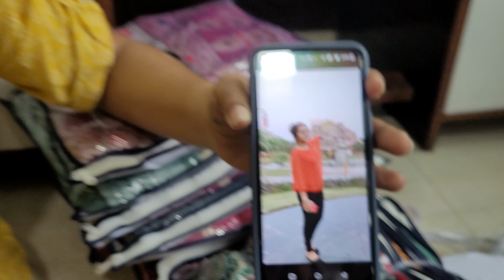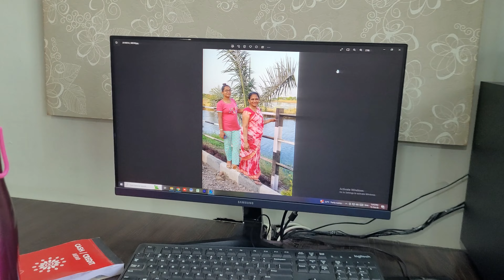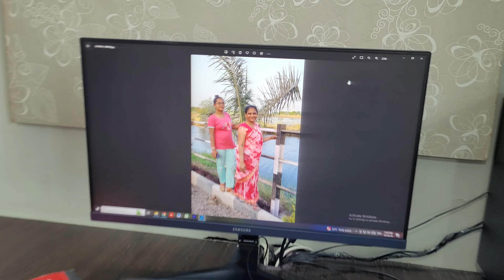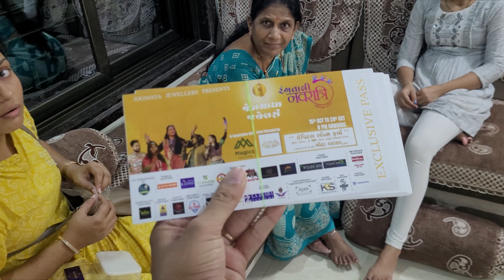સપના ની પહેલી નવરાત્રી અલ્પા પટેલ ની સાથે... | gujarati vlog || gujarati blogger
gujarati vlog || gujarati blogger || gujarati vlog channel || daily vlog in gujarati || vlog channel

gujarati vlog,
gujarati vloggar,
gujarati vlog,
gujarati blogger,
gujarati vlogger,
village lifestyle,
village life,
village life in india,
village life update,
gujju vlog,
gujju vlogger,
gujju vlogs official,
surat gujarat vlog,
gujarat vlog in gujarati,
gujarati vlog surat,
gujarat tourist places vlog,

RAJ ANADKAT,
Village life with ShivOm Family,
Dhaval Domadiya,
PagalGujju 2,
Mirchi Gujarati,
Jaydeepdpatel,
RJ Devang,
Bloggerbaba,
Dev Raval,
Mangesh Prajapati,
GJ 26 NI DHAMAL,
Deep Padmani Vlogs,
Ruhi Umradiya,
Kisudi Ni Dhamal,
Mirchi Gujarati,
R2H Gujarati ,
Aditya Goswami,
Life of Thakor,
Jack LifeStyle Vlogs,
Navari bajar,
Yuvi Vsv Vlogs,
dhaval family vlogs,
Life in Wales with Lakhan,
Red FM Gujarati,
The Gujju Vlog,
Parth Parmar Vlogs,
Kishu Thakor,
PARU N GURU,
Vishu Rajput 360,
The Gujju family in Canada,
pooja mistry,
R2h gujarati vlog,
Ungotheble Gujarati,
Prinjuu parleg vlogs,

What is MADHAV TEXTILES?
Madhav textiles is a Fashion Platform where a Customer meets his Needs.
toys opening,
toys online,
toys of girl,
toys picture,
toy review,
toy train,
toys unboxing video,
toys unboxing channel,
toys unboxing video in hindi,
toys unbox,
toys unlimited peppa pig